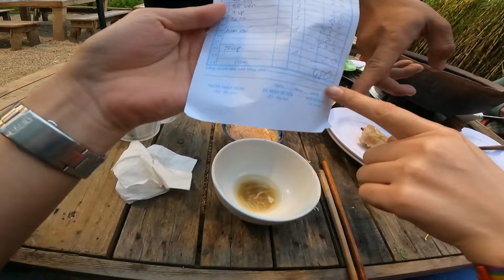Ăn Lẩu Bò Nồi Đất, Đi Ngắm Nhà Lồng Đà Lạt Về Đêm Và Cái Kết Bất Ngờ II Du Lịch Đà Lạt #2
Do máy tính của mình bị hư nên tới hôm nay mình mới đăng video được, mong các bạn thông cảm nha. Cảm ơn tất cả các bạn đã xem video ^-^